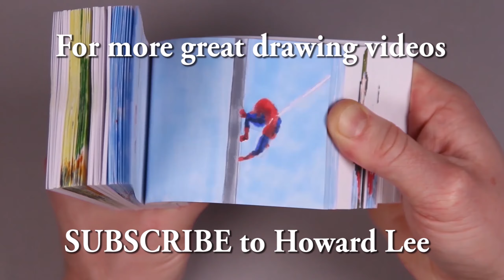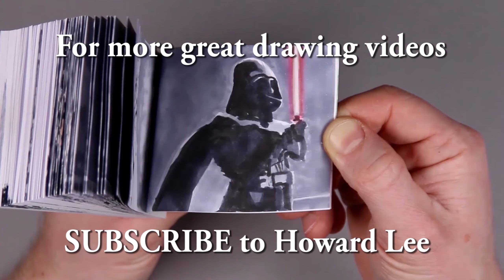Easy 3D Trick Art - Sphere Illusion Drawing!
How to draw 3D Sphere on lined paper. Can you work out what is happening here?

Materials used include 3B pencil and Derwent Fineliner Black on cartridge paper.